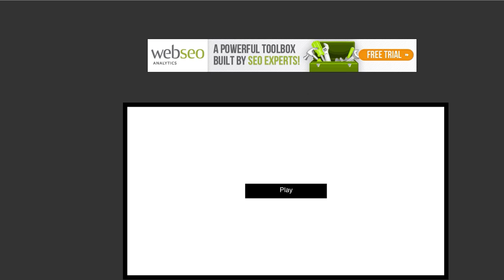Cool Video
yes